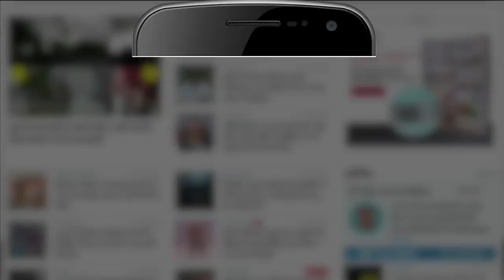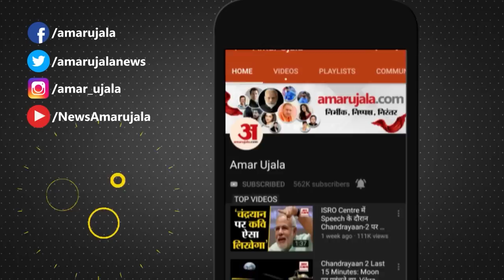Bihar Cabinet Expansion: Tej Pratap बनेंगे मंत्री, Kushwaha बाहर | Nitish Kumar | Bihar Politics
Bihar Political Crisis: Tej Pratap Yadav, the elder son of RJD supremo Lalu Prasad Yadav, is almost certain to become a minister. At the same time, the name of JDU Parliamentary Board Chairman Upendra Kushwaha was cut from the list of MLAs who joined Nitish Kumar's cabinet.

आरजेडी सुप्रीमो लालू प्रसाद यादव के बड़े बेटे तेज प्रताप यादव का मंत्री बनना लगभग तय है। वहीं जेडीयू संसदीय बोर्ड के अध्यक्ष उपेंद्र कुशवाहा का नाम नीतीश कुमार की कैबिनेट में शामिल होने वाले विधायकों की लिस्ट से कट गया।